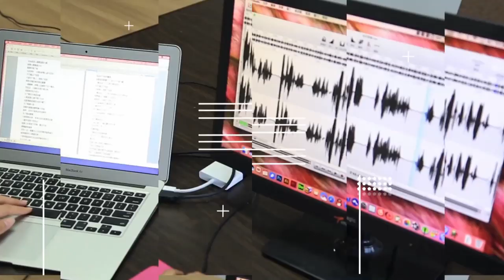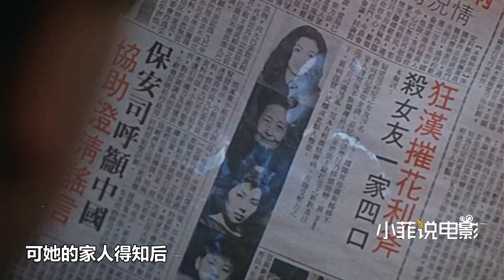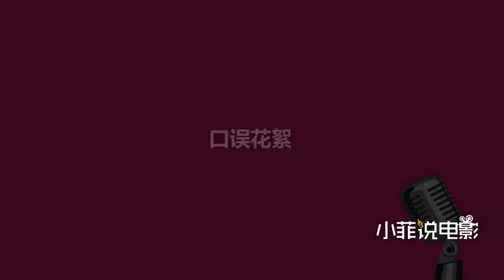香港經典老片《鬼媾人》妻子醫院保胎，丈夫在外尋花問柳，偶遇紅衣女鬼難自拔